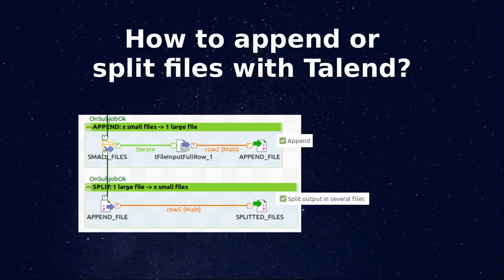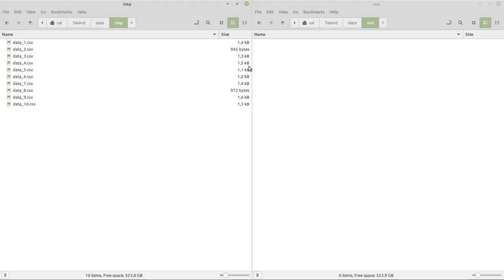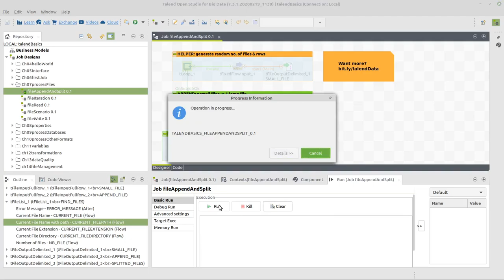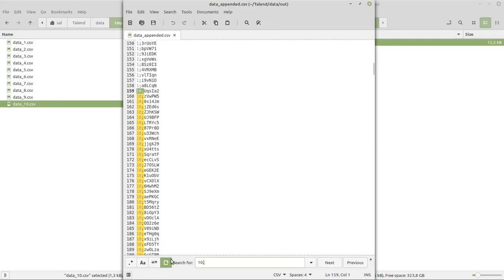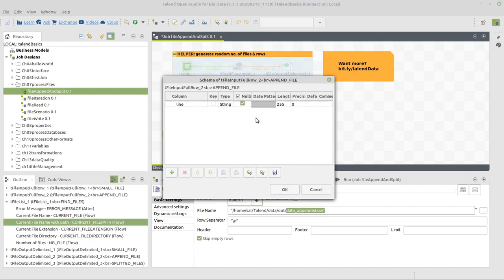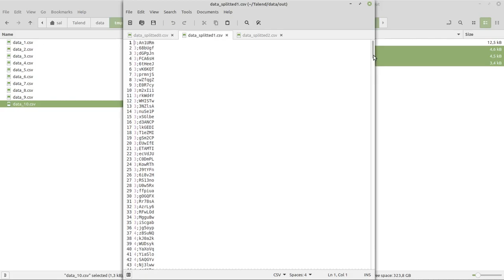How to append or split files with Talend?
Learn how to append small files into one or split a large file.